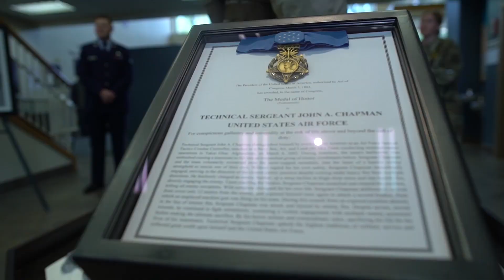Medal Of Honor Display Ceremony for Chappy!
MSgt John Chapman was commemorated during a Medal of Honor dedication at Pope Army Airfield on May 30th, 2019